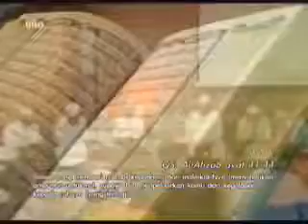Cahaya Hati, Kamis 31 Oktober 2013, Hikmah Dzikir 11